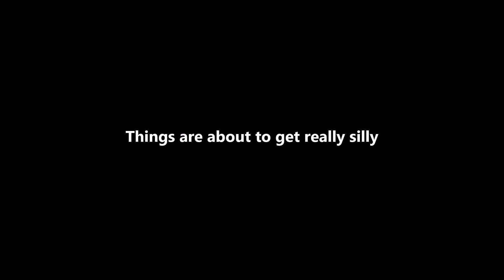[Elsword NA] Add Mirrors in a Nutshell: The Sequel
MM/DoM mirrors are still worse tbh